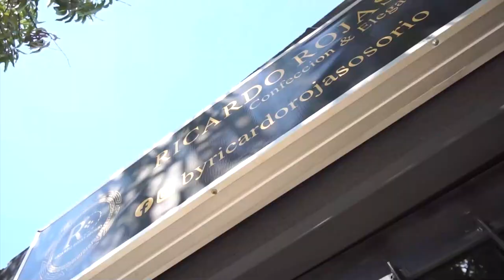PAREJA FUE CAPTURADA EN MOMENTOS QUE PRESUNTAMENTE HURTABA A UNA CIUDADANA